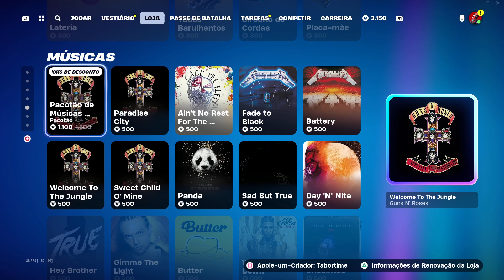August 8th Fortnite Item Shop! GUNS N ROSES JAM TRACKS AND FREDDY FAZBEAR'S BIRTHDAY!